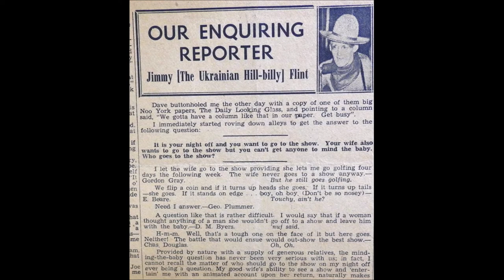Park Extension Memories ,Ukrainian Mandolin Band & The Ukrainian Hillbillies 1930-40s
Ukrainian Mandolin Band ,1940 some members lived in park extension ,such mr & mrs flint,,who also had band The Ukrainian Hillbillies.& Jimmy flint Lyric Larks  ,,park extension had many familys from ukraine,i tought be fitting to give them thank you,,names below of members ,check could be your grand parents  come join great group on facebook
Tillie Bogucki,,Eddie Bogucki,,sylvia Koculym.John Kurylo,Fred Zalopany,
Anna Zalopany, Louis Rewoski,James Flint,
Olga bellows,Nick Homenok,Stella Collins,
 ,Natalie Harasym,Natalie Wypruk,Katie Homenok,Frank Yaworsky,Conductor,Anne Yaworsky,Olga Golinski, Zena Homenok,